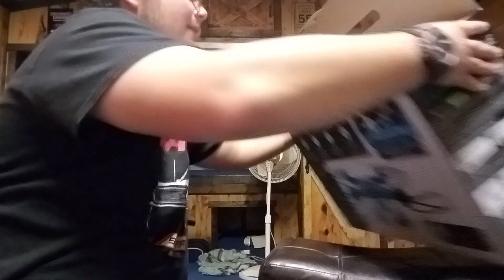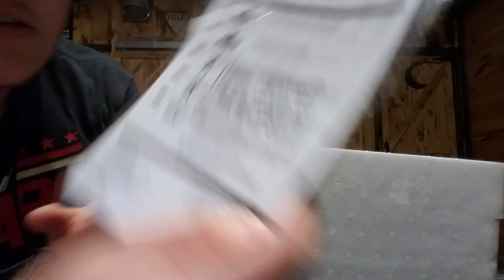Unboxing my brand new promark gps shadow drone